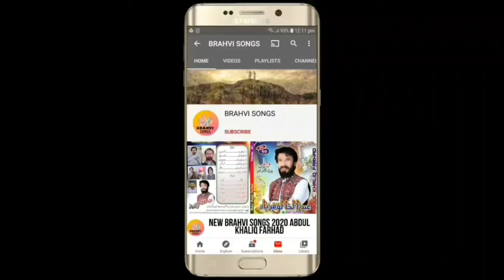BRAHVI_SONGS NEW_BRAHVI_SONGS_2021_ NOOR_HAYAT_NEW_BALOCHI_SONGS_VOL_46_PART_11